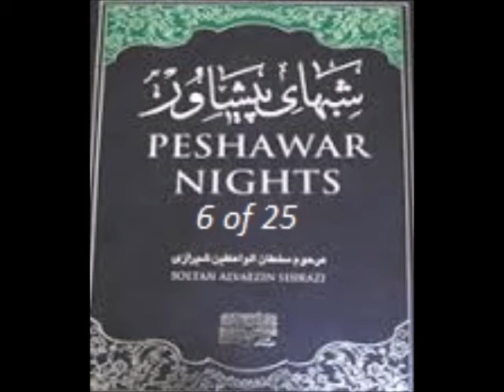Peshawar Nights Urdu 6 of 25